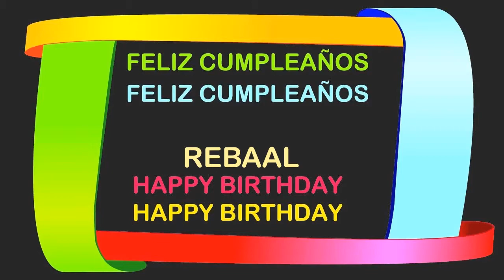Rebaal Birthday Postcards & Postales